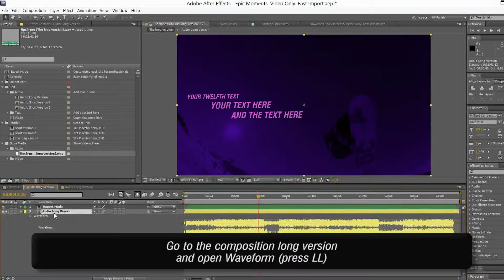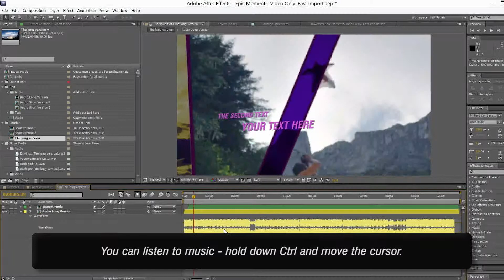Audio - Tutorial - Epic Moments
Perfect for your photo&video slide show, closing credits, movie opening, credits sequences, showreel, TV show, trailer, teaser, intro, promo, special events, highlights clip, report on the event, etc.

3 Version Available:
2:41 (227 Placeholders, 35 Text)
1:11 (100 Placeholders, 16 Text)
1:36 (121 Placeholders, 21 Text)

Simple color control
(color grading, background, text color, Film grain)
Expert mode
Customize each text (color, shadow), each image (color grading, brightness, film grain, special color)
Drag and Drop version or very Fast Import * for photo or video project
Clean Project
Video Tutorial
Full HD Resolution
After effect CS5 & Above
Free Font Download
* For quick import photos recommended to use resolution 1920×1080. If the resolution of some images are not 1920×1080 you will need to scale these pictures. For quick import video, you should make a special duration of video clips in a third-party program. Table duration video included in this project. You can always use the regular version DRAG AND DROP, if you have something not work.